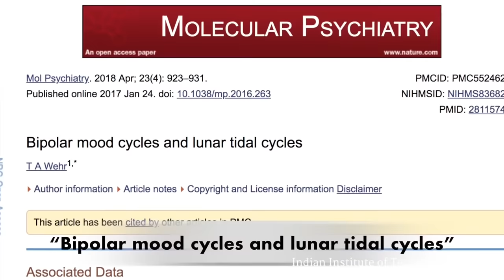क्या रत्नों वाली अंगूठी किस्मत बदल सकती है? | Gemstones | Sadhguru Hindi